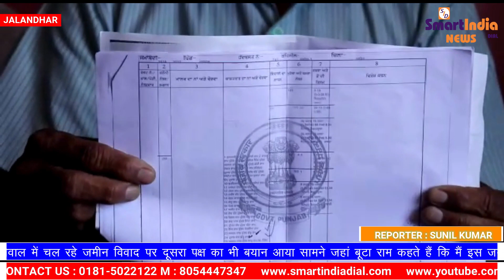गांव चाचौवाल में चल रहे जमीन विवाद पर दूसरे पक्ष का भी बयान आया सामने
smartindianews smartindia smartnews smartsunil गांव चाचौवाल में चल रहे जमीन विवाद पर दूसरे पक्ष का भी बयान आया सामने
जहां बूटा राम कहते हैं कि मैं इस जमीन पर कई सालों से रह रहा हूं और यह जमीन मेरी है
वही दूसरी तरफ मीडिया से बात करते हुए उन्होंने कहा कि यह जमीन हमारी है, बूटा राम कुछ दिनों से इस पर कब्ज़ा करके  बैठा है और इस जमीन के सारे दस्तावेज भी हमारे नाम हैं.